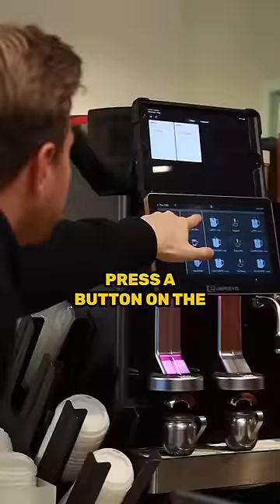Marketing secret of Blank Street coffee 🤯